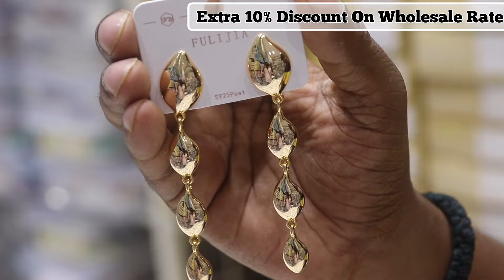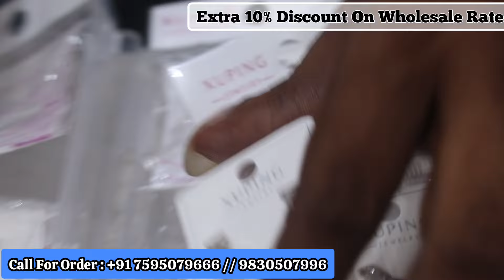Durga Puja Latest Western Jewellery Wholesale Market || Xuping & Glass Stone Jewellery Wholesaler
Shop Address : 23 Brabourne Road, 3rd Floor, Kolkata - 700001, Barabazar